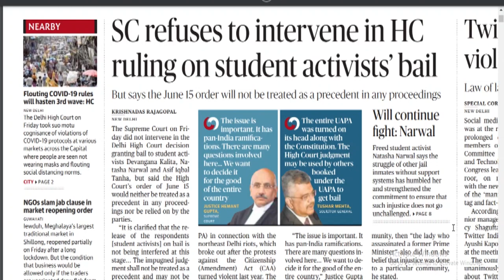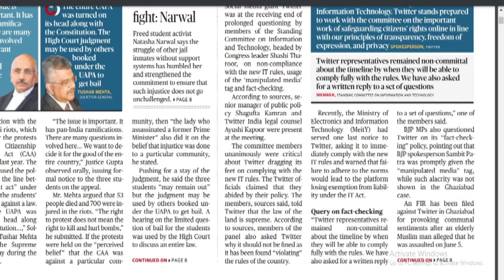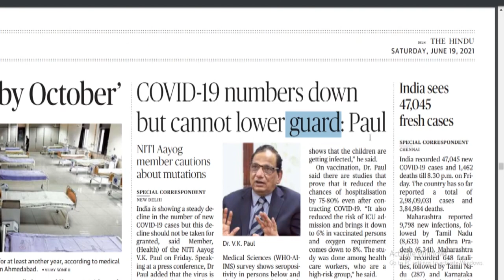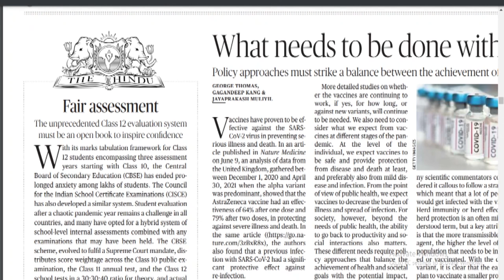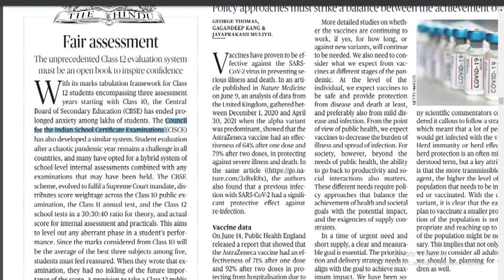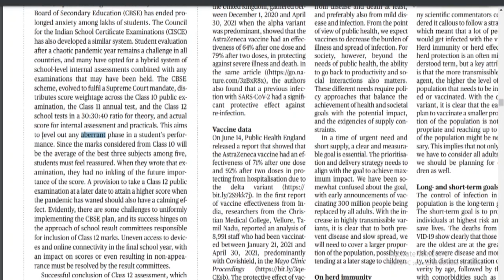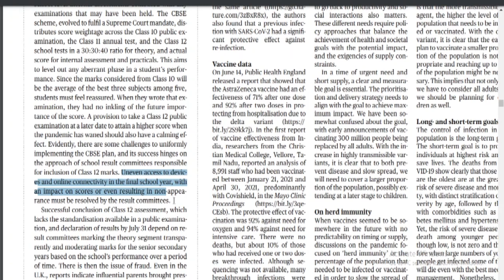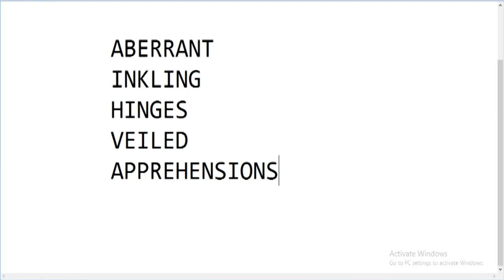NEWS Paper Reading in Tamil | The Hindu | 19.6.21 | Shyamala | PO | Canara Bank | Suresh IAS Academy